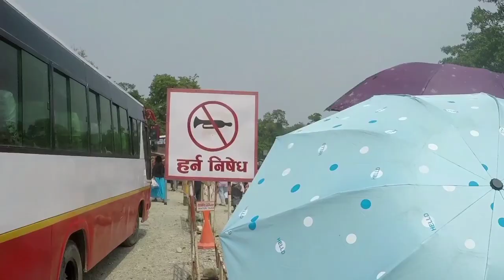Pathari mela ( Rai mela )